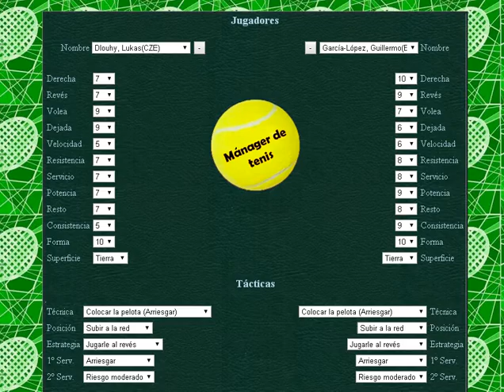Dlouhy vs Garcia Lopez